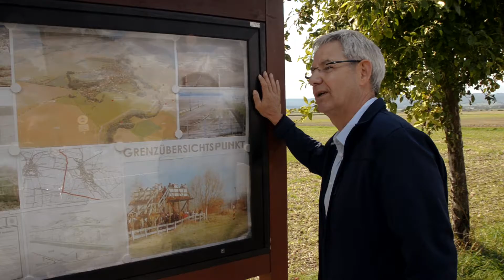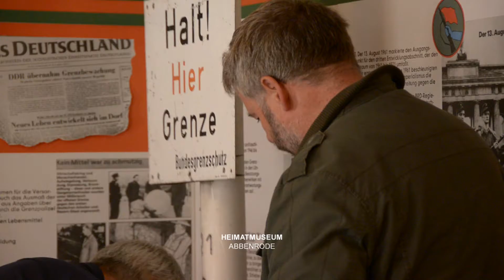Grenzen niederreissen | FREIRAUM - Kurzdokumentation über den Mauerfall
Im Herbst 2014 feierte Deutschland ein Viertel Jahrhundert Friedliche Revolution. Aus diesem Anlass beauftragte uns das Land Sachsen-Anhalt mit der Produktion einer Kurzdokumentation über dieses historische Ereignis. "Freiraum" ist ein Film für das aktive Erinnern an Geschehenisse, die unvorhersehbar waren und die politische Landkarte in Europa für immer veränderten. Der Film begleitet drei Protagonisten, ihre Erlebnisse, Gefühle und Gedanken vor, während und nach dem Fall der Mauer am 9. November 1989.

REDAKTION: Sonja Renner, Torsten Porstmann
REGIE: Sonja Renner
KAMERA: Torsten Porstmann
ASSISTENT & ON-LOCATION-SOUND: Susan Frömmer